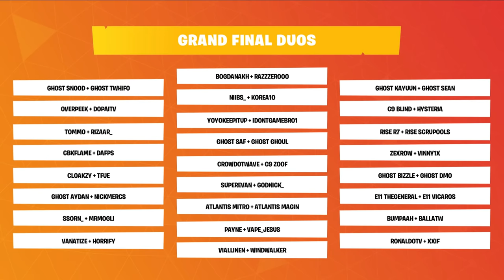How Tfue & Cloakzy won Half a Million Dollars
Pure dominance.